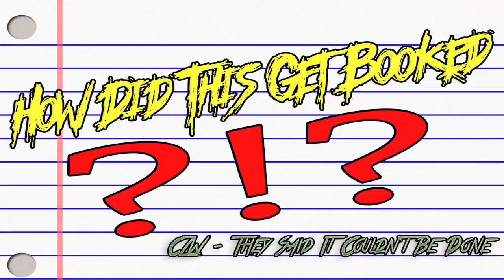How Did This Get Booked ?!? - Episode 25 - CZW They Said It Couldn’t Be Done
On this episode of HDTGB writer & authors John G. Hartness & Gail Z Martin sits down with Zane & Jake to discuss a show that finally answers the question that this show asks (How Did This Get Booked) with the name of the show. (They Said It Couldn’t Be Done)

Gail Z. Martin sums up her entire experience watching the show with one sentence, “I didn’t know violence could be so boring”.

Make sure you checkout HowDidThisGetBooked.com for more information on the next episode.